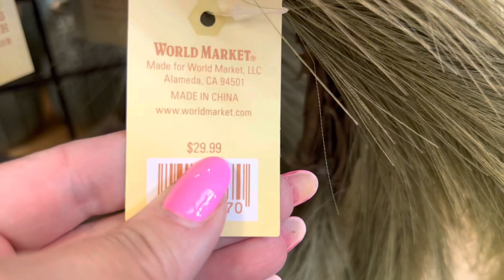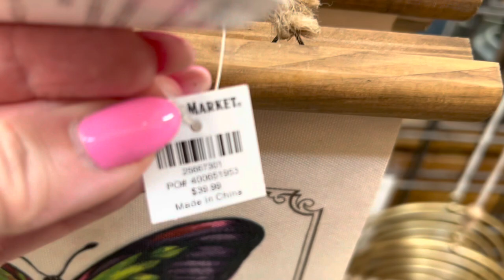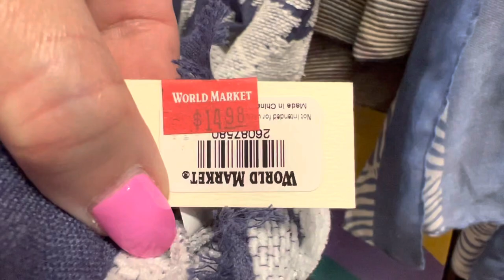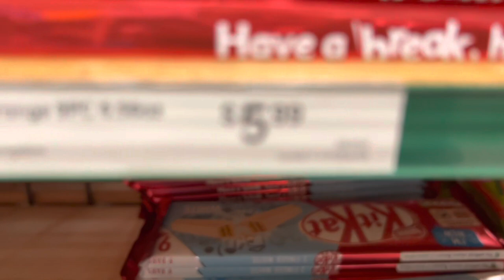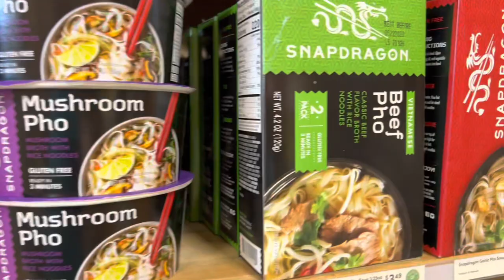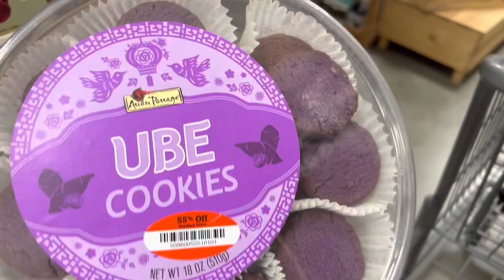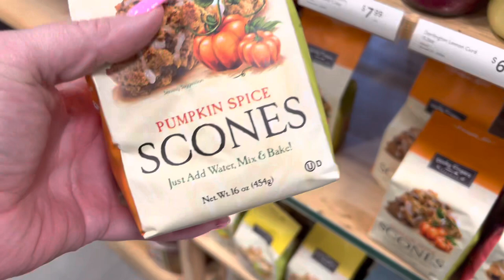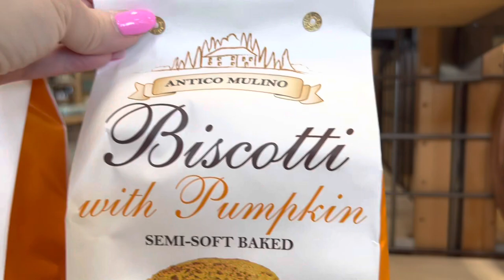WORLD MARKET: SHOP FALL WITH ME!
Az4angela
Or
Az4angela
130 W Franklin AVE #223

Amazon Wish List:

Grove Company Link: FREE PRODUCTS!

OTHER PLACES TO FOLLOW:
Az4angela
Instagram.com/AngelaJulius74
Az4Angela